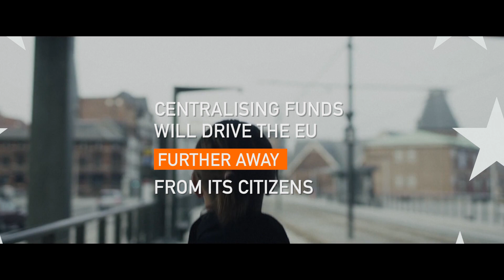A Europe closer to citizens!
The future of Europe and results of European elections in 2019 strongly depend on the future of Regional and Cohesion policy. If we wish to prevent raising populism and Euroscepticism we have to support economic and social development at the grass root level through tangible successful projects...